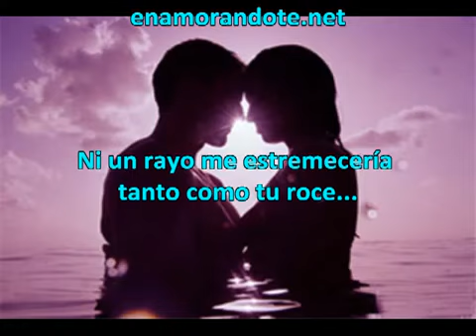un poema para el amor de mi vida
dedicado desde lo mas profundo de mi vida, parta la mujer q amo eliza